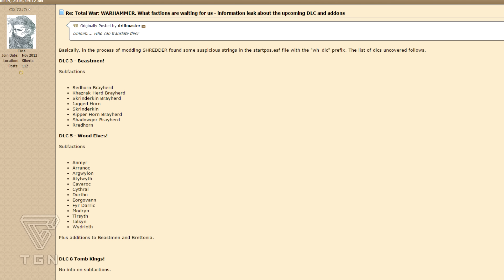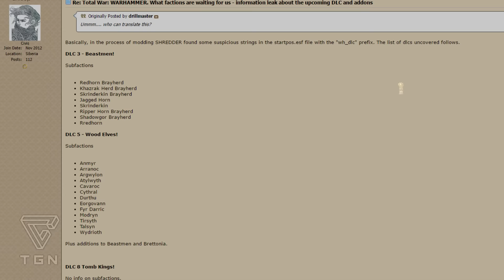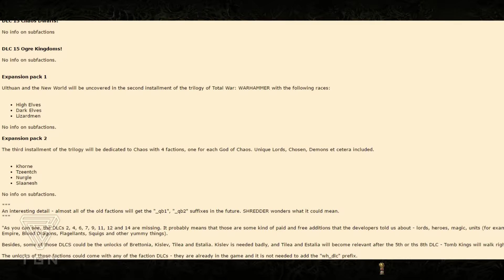About the Total War: Warhammer Expansions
Alot of people are taking the information we have about what the future of the total war warhammer expansions will look like. What has CA said? What did they say? And should we take the leaks seriously? Well let me give you my thoughts on this matter and how I think these expansion will come out.

Follow Dragonball Black On Twitter!

Click Here if you want to support my other Gaming Channel :D
Like my facebook page here :)